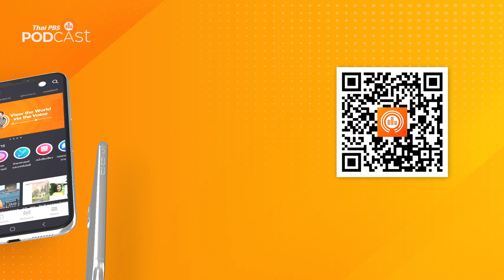โรคอ้วนทุพพลภาพ | Podcast Review | 30 มิ.ย. 66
โรคอ้วน เกิดขึ้นเมื่อมีปริมาณไขมันในร่างกายมากเกินไป และก่อให้เกิดปัญหาสุขภาพอื่น ๆ เมื่อวัดค่าบีเอ็มไอ (Body Mass Index : BMI) หรือค่าดัชนีมวลกายที่ใช้ประเมินภาวะอ้วนหรือผอมจากค่าเฉลี่ยเชิงสถิติแล้วได้ค่าดัชนี 25 ขึ้นไป ถือว่าเป็นโรคอ้วน และค่าดัชนี 30 ขึ้นไป ถือว่าเป็น โรคอ้วนอันตราย หรือ
PodcastReview ชวนฟังรายการ โรงหมอ EP. 822 ตอน "โรคอ้วนทุพพลภาพ (อ้วนอันตราย) และการผ่าตัด"